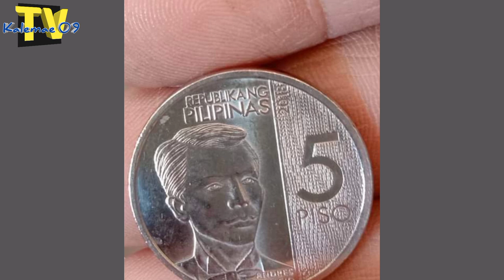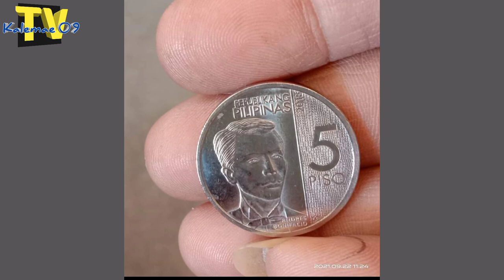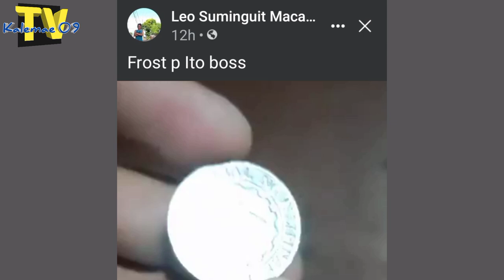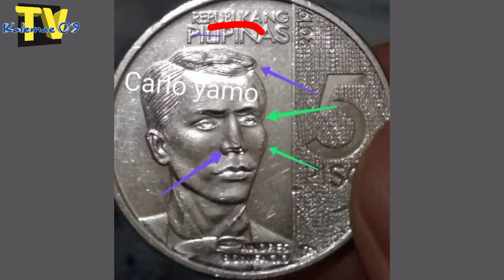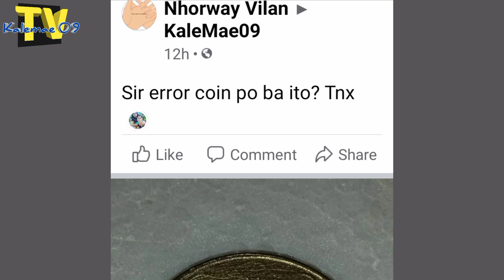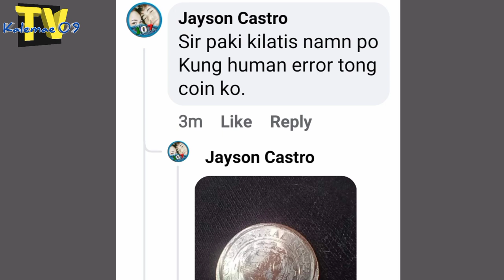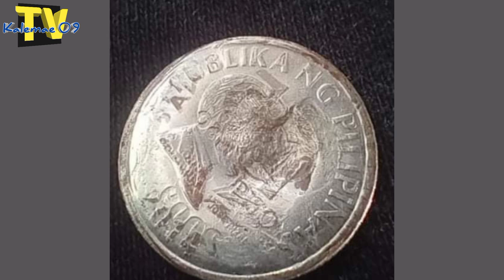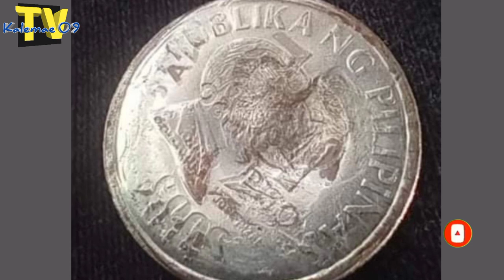Very rare Philippine 1 piso error coin atbp | KAALAMAN